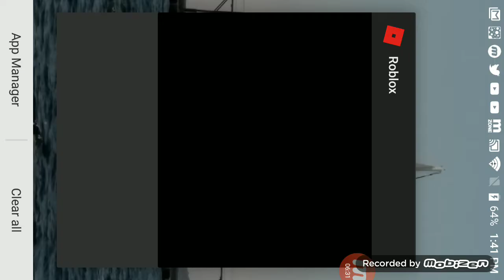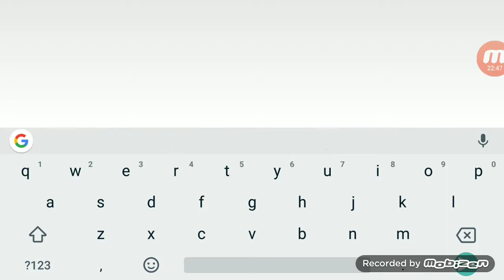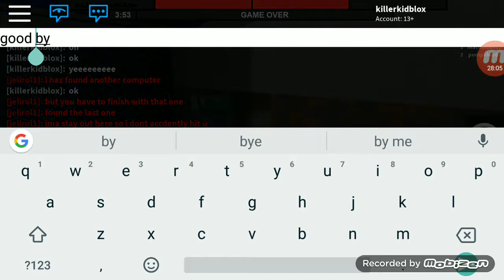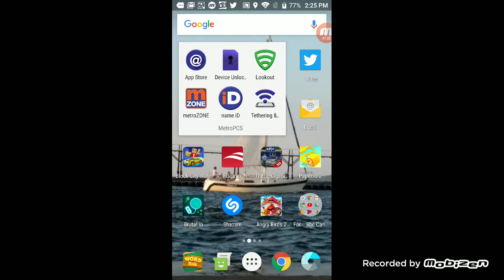Hide from the Beast 1 hour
Noah niskala